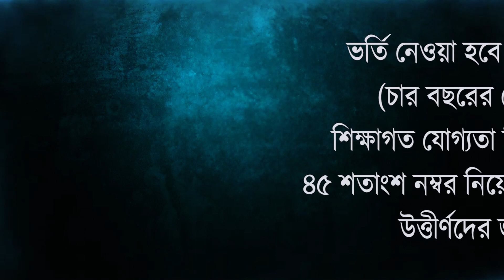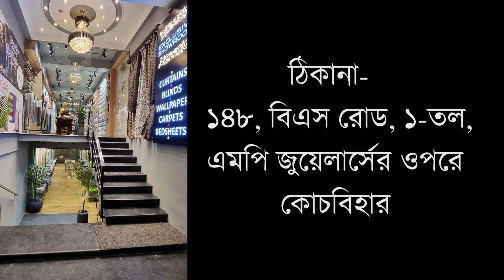কেন্দ্রীয় সংস্থাকে রাজনৈতিক স্বার্থে ব্যবহার করছে কেন্দ্র ও বিজেপি, অভিযোগে ধিক্কার মিছিল